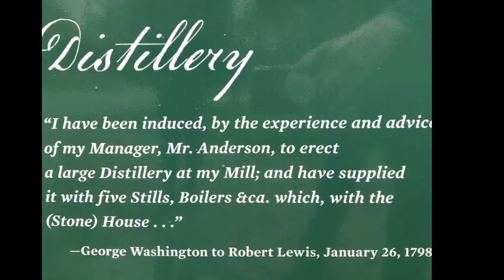Washington's Distillery and Gristmill in Northern Virginia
Washington's Distillery and Gristmill is a working recreation of George Washington's successful 18-century businesses in Fairfax County, Virginia.. Make the Distillery and Gristmill part of an American history day trip to George Washington's Mount Vernon from Washington DC.